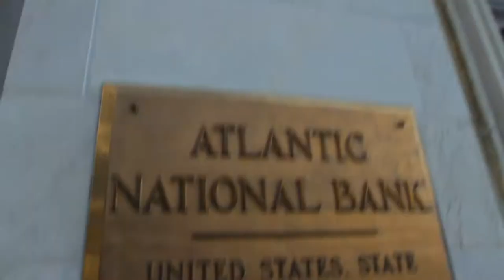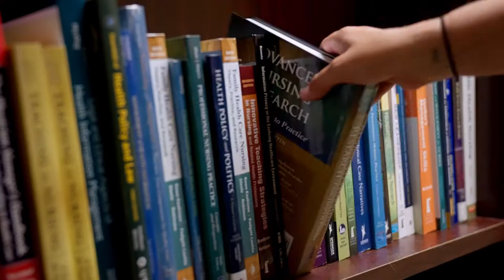Welcome to Jax | The College Tour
Medical Sciences graduate student Sharmaine, who studies at Jacksonville University's downtown campus, talks about the school's special connection to Florida's fastest-growing vibrant city, Jax.

What’s it like to study in one of the fastest growing cities in the south? It means students can explore new passions, learn by doing, and jumpstart careers with leading companies. That’s what Jacksonville University offers. In this episode, you’ll meet JU students and alumni who are turning their dreams into reality, whether it’s shark research, aviation or FinTech. Get ready to dive in!